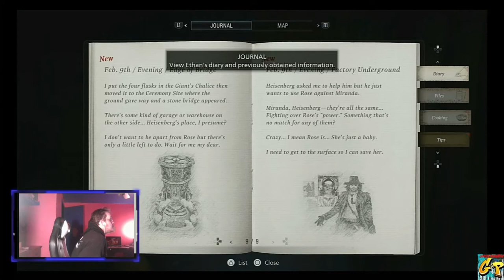Resident Evil Village Launch Weekend Night 3 with Rc Stylez Part A